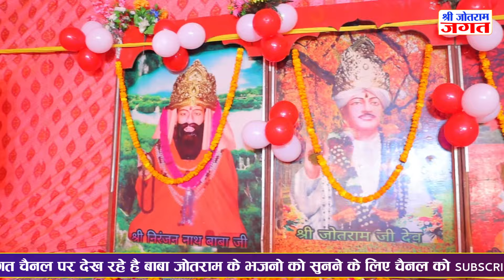जब देवता की धुन हो | Baba Jotram new Bhajan | Mahender Bhatti | Shri Jotram Jagat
Mahender Bhatti ke jotram bhajan
baba jotram ke bhajan mahender bhatti
jotram baba ke bhajan
new jotram baba ke bhajan
new bhajan mahender bhatti ke
mahender bhatti jotram baba ke new bhajan

Singer :
Recording : Sheetla Music
Music Label: Shri Jotram Jagat
VIdeo & Digital Work : नवीन यादव - श्री जोतराम जगत
Parent Label : Sheetla Digital

♫JioSaavn :
♫ Gaana :
♫ Wynk Music :
♫ Boomplay :
♫ Resso :
♫ Boomplay :
♫ Hungama :
♫ Amazon Music :
♫ Instagram Reel : Search Any our Channel Bhajan On Instagram
♫ Facebook Reel : Search Any Our Channel Bhajan on facebook
We are on Social Media Platforms